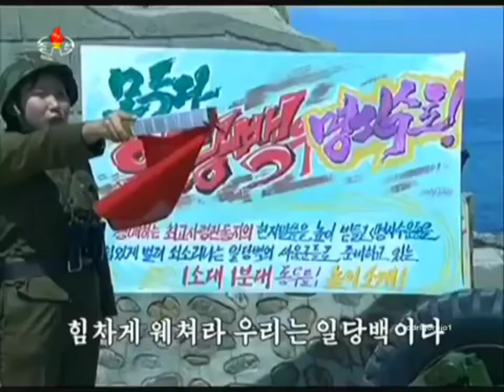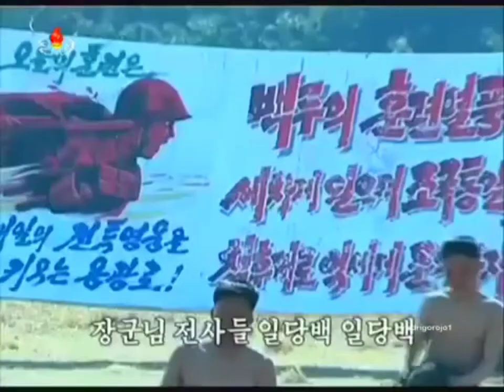One Against a Hundred! 일당백!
Korean Title: 일당백!